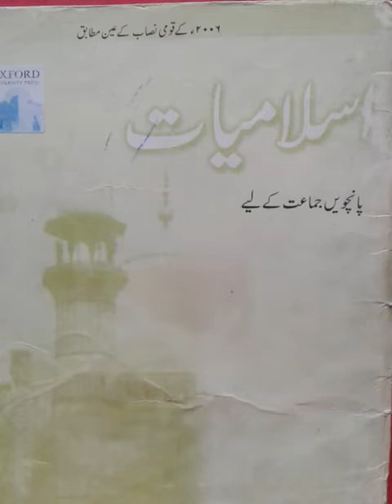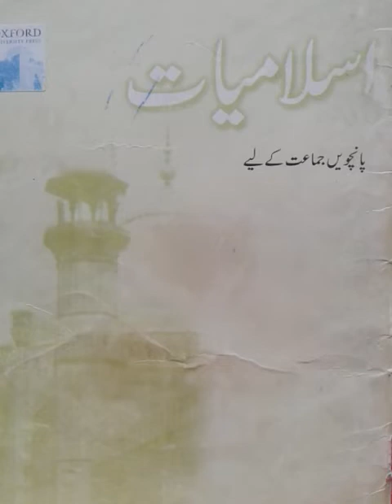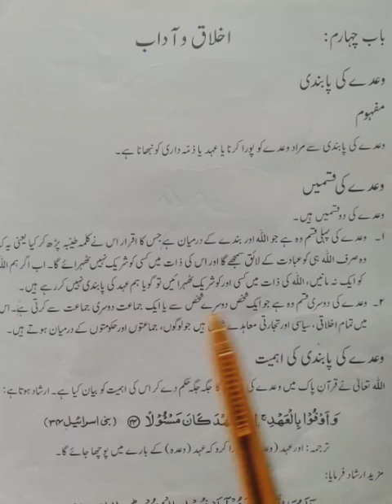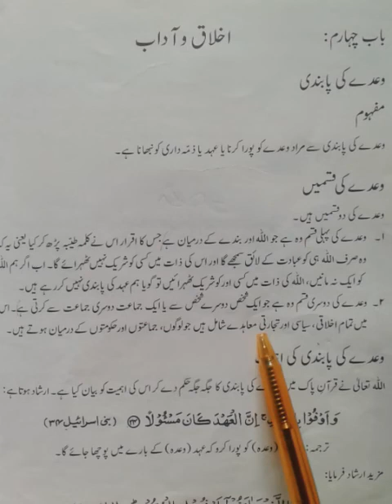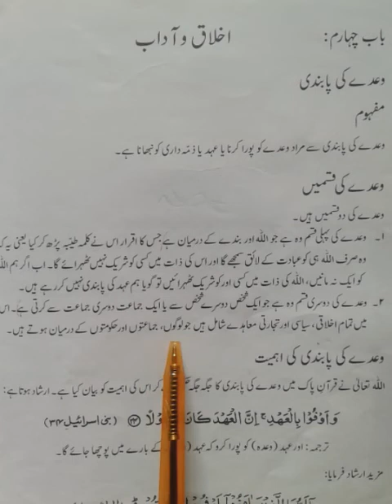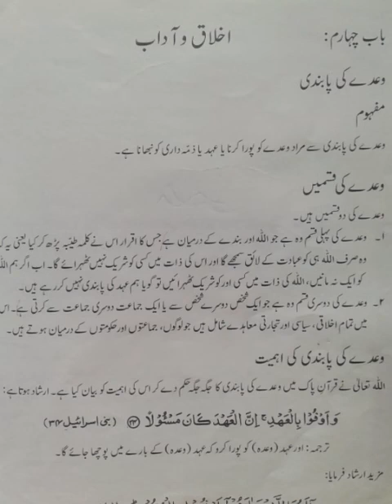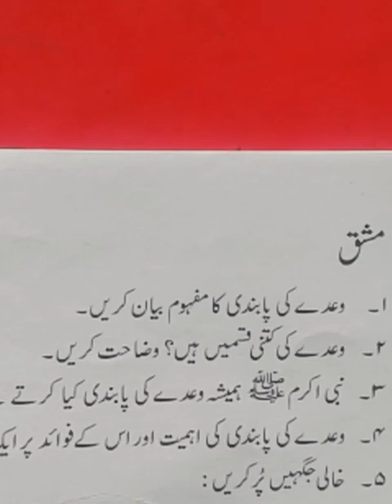Class V Urdu Lesson 01 Part 01